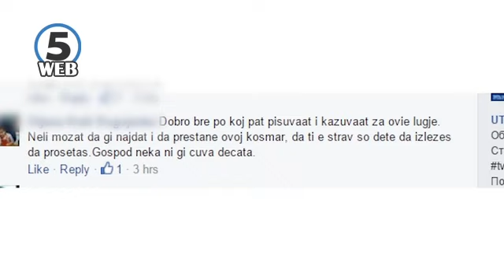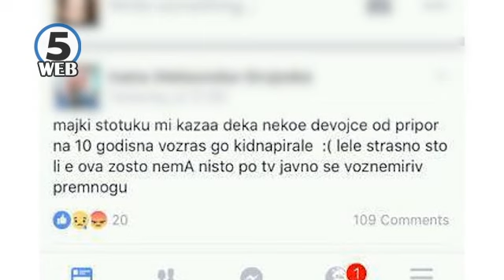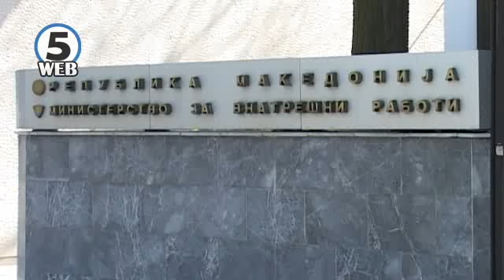Канал 5 тема: Маж и жена демнат деца низ Скопје – социјалните мрежи преполни – во МВР нема пријави